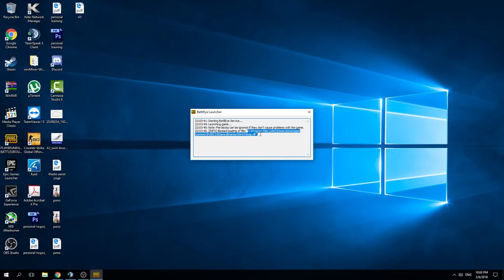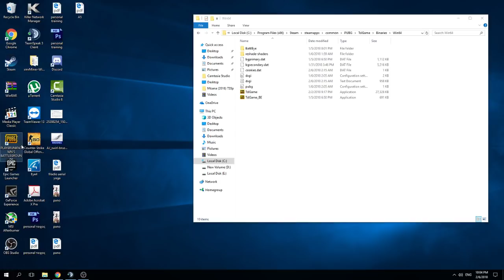DXGI.DLL PUBG ERROR FAST FIX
The problem is the reshade. I can't fix battleeye but i can help some people to run the game again!